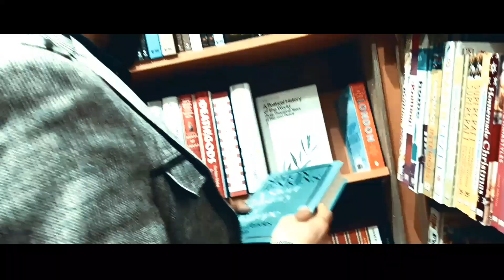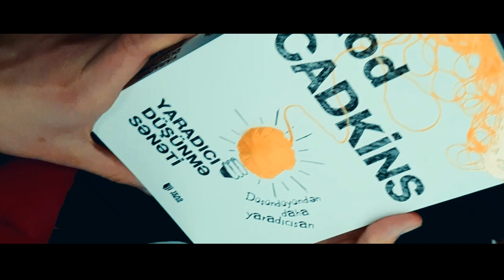Bazar günü gəzintisi - 07.04.2019